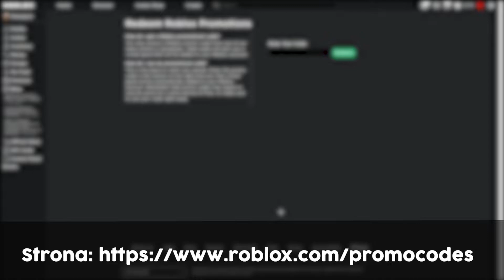Nowy kod na *Snow Friend* | Roblox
😊Siemka!!!

W tym filmie pokażę Wam kod na nowy darmowy item!

🎶Muzyka użyta w filmie:
👉Pokémon Black and White 2 - Reversal Mountain Remix v.II

🎬Montaż: Adobe Premiere Pro
📽Nagrywarka: OBS (Open Broadcaster Software)
🗺Miniaturka: Photoshop